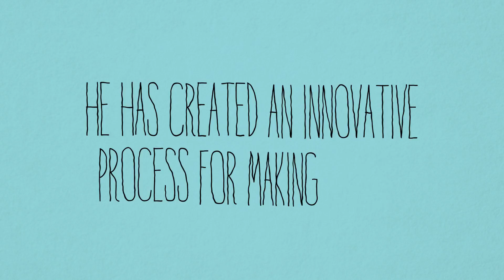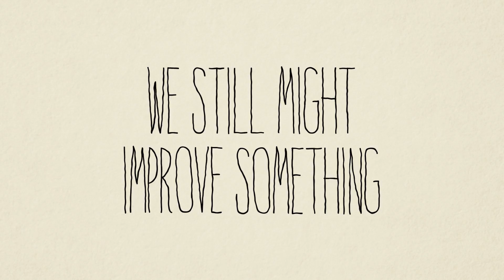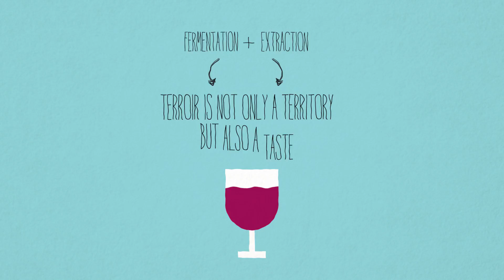History of a French culinary renaissance